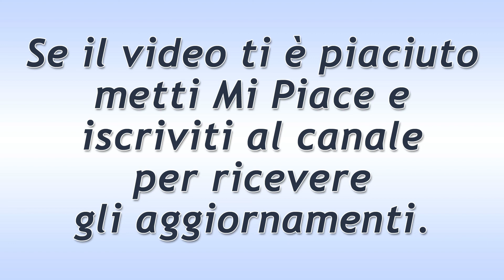Il Segreto Puntata del 26 Giugno 2020: La Scoperta Di Damian!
Il Segreto trama puntata di oggi venerdì 26 Giugno 2020.
Damián scopre che Matías non vuole rubare il camion ed è molto arrabbiato. Alicia gli chiede di riconsiderare il suo atteggiamento. Damián, invece, crede che sia giunto il momento di metterlo da parte.